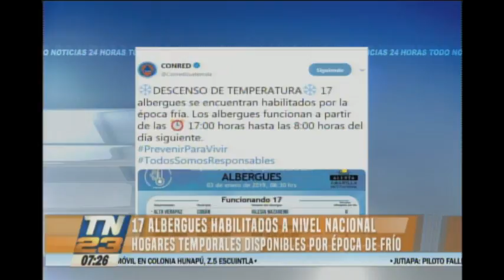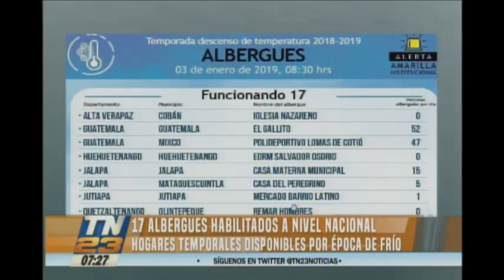Albergues habilitados a nivel nacional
Hogares temporales para refugiarse del frío
La Conred informó que 17 albergues fueron habilitados en todo el país para resguardar a las personas que requieran un lugar que sirva como refugio para soportar las bajas temperaturas.